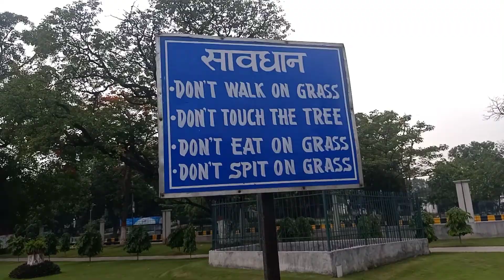Jamshedpur | Golmuri Park | Bardi Park | Diamond Park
GolmuriPark BardiPark DiamondPark# DiamondParkinJamshedpur#Jharkhand# dailylogs

bell icon